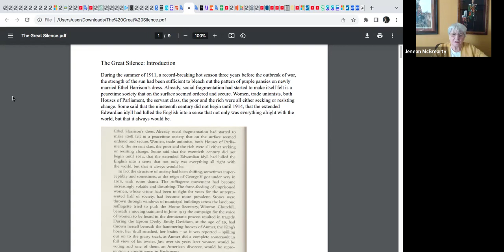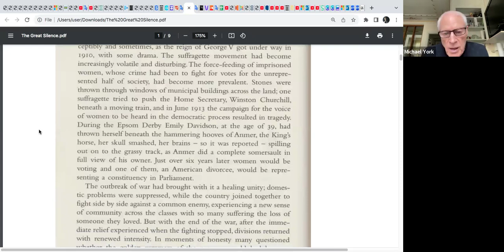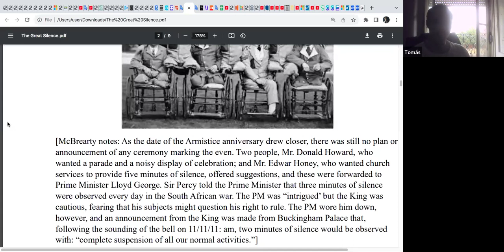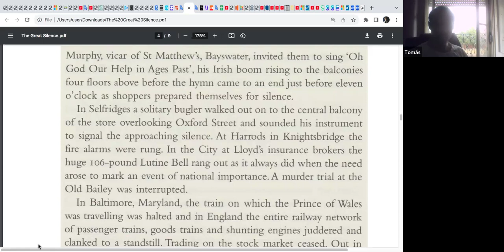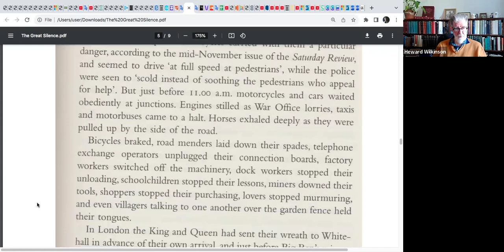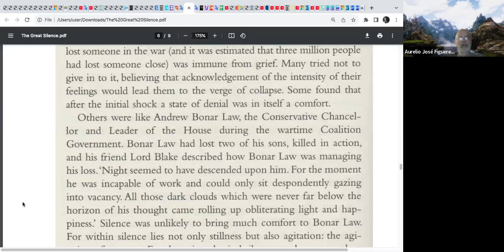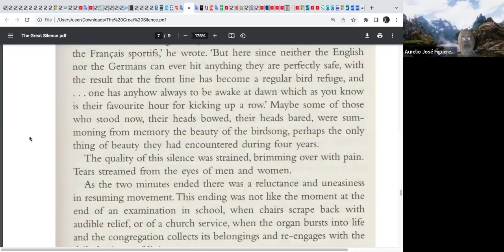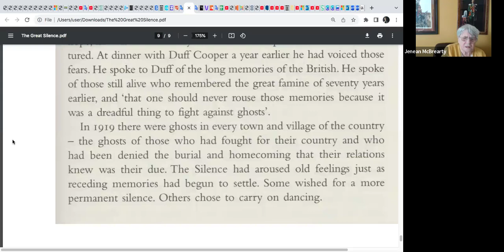THE BIG SLEEP AND THE GREAT SILENCE introduced by Jenean McBrearty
We shall be reading selections from The Great Silence: Britain from the Shadow of the First World War to the Dawn of the Jazz Age by Juliet Nicolson, granddaughter of Harold Nicolson and Vita Sackville-West.
Although a history book, The Great Silence reads like a literary piece. and Jenean McBreatry used the book for research for one of her novellas (The Death of a Stranger).   Word War I ended more than royal dynasties and empires; it was the first world modern struggle in Europe over modernity itself.

Jenean McBrearty is a Phi Beta Kappa graduate of San Diego State University. She has taught Political Science and Sociology, and she received her Masters of Fine Art from Eastern Kentucky University in 2021. She began writing for newspapers, editing the Brawley Times in 1993, and she was a columnist for the Lexington Herald-Leader in 2005. Since then, her fiction, poetry, book reviews and photographs have been published in over three hundred and sixty print and on-line journals. She won the Eastern Kentuckjy University Award for Graduate Creative Non-fiction in 2011, and a Silver Pen Award in 2015 for her noir short story: Red’s Not Your Color.